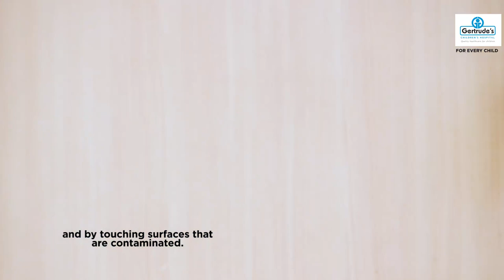COVID19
The 2019 novel coronavirus (COVID-19) is a new virus that causes respiratory illness in people and can spread from person to person. Here are some of the facts about the virus